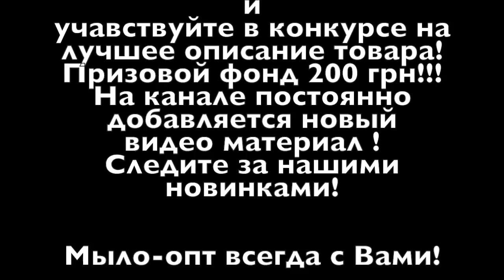Флакон для парфюмерии Франческа 35 мл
По многочисленным просьбам наших постоянных покупателей, мы решили делать обзоры наших товаров с магазина
Теперь все смогут увидеть в реальности как выглядит стакан термостойкий, ароматический экстракт, ароматизатор для электронных сигарет, декоративные корзинки и многое другое...
А как Вы знаете, что товаров в магазине великое множество, то мы надеемся на Вашу, наш уважаемый покупатель, помощь в детальных обзорах наших ингредиентов.